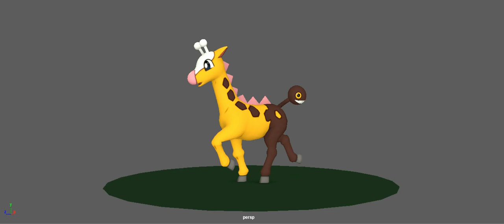Girafarig happy walk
did a small animation with my Girafarig rig I made! it was so cute I felt like uploading! (also first time really trying my best with sound effects! I think I did pretty good!)

the rig is free and here if you want to try animating him!